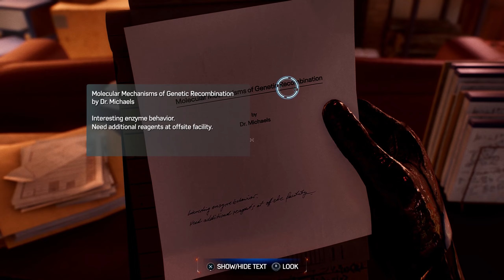My Ideal Spider-Man Game - Marvel's Spider-Man 2 : Part 25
Spider-Man 2 continues and I wanted to share some of my opinions on the character as a fan of the original comics and source material. We also talk a little bit about raising kids and how difficult life is, I guess.

Degenerate Jay

Magical Jill

Enchanting ASMR

Fiction Fringe